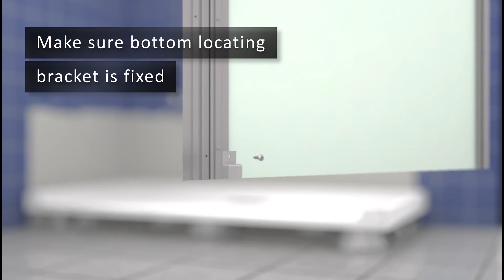How to install a Kinemagic shower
This video shows you how to fit the Saniflo Kinemagic shower cubicle. Watch how simple it is to take the bath out and put the Saniflo Kinemagic shower in.

The Kinemagic shower by Saniflo is available as a Recessed or Corner fitting and comes in three designs,  Serenity, Design and Style.